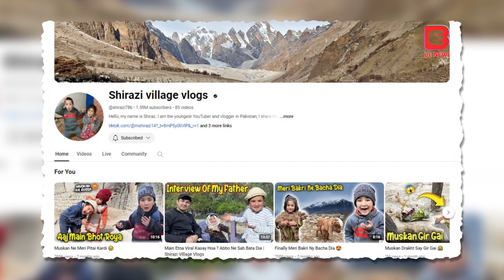যে দুই কারণে ব্লগিং ছেড়ে দিলো জনপ্রিয় ইউটিউবার শিরাজ | Shirazi village vlogs | BE NEWS 24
Welcome to BE News! We've got your back for breaking news, current affairs, politics, entertainment, sports, and more – all in one spot. Our awesome team is all about giving you the real scoop, keeping you in the loop on what matters.

Join our growing community of savvy viewers. Thanks for choosing BE News as your go-to news source!

About BE News
Be News is the Bangladeshi online news channel, where we make all the news contents and program materials with our own team or employees. BE News has the sole rights to all contents, and it does not give permission to any business entity or individual to use these contents except Be News (Bengal Eye Multimedia).